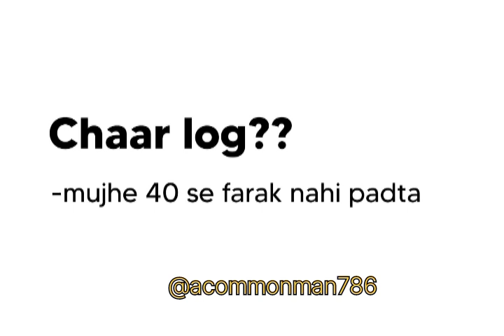viral newstatus news